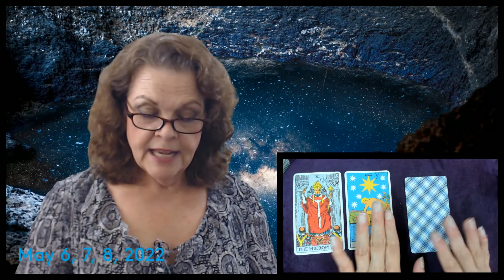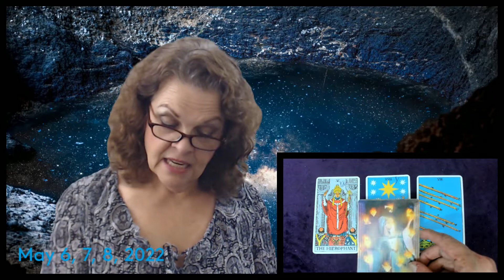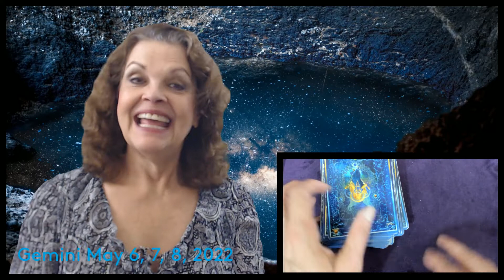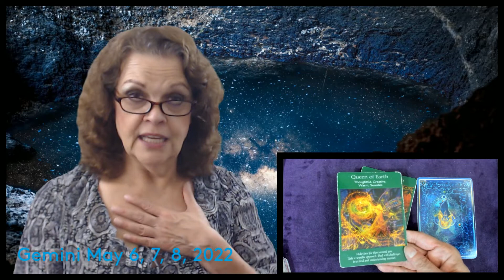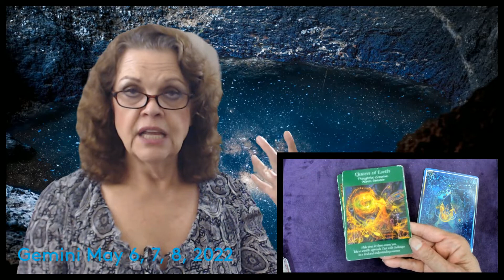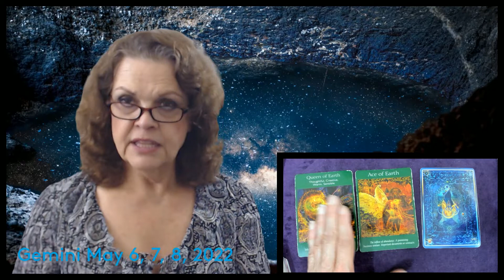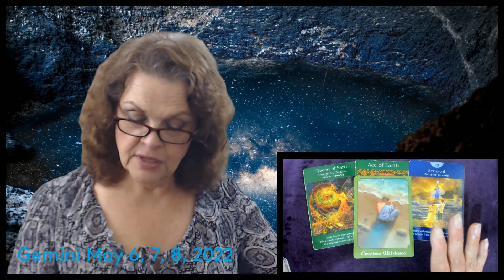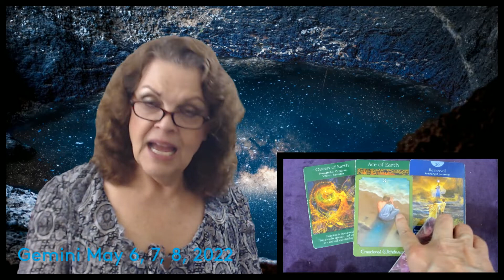Gemini May 6, 7, 8, 2022 Energies Are Moving YOU!